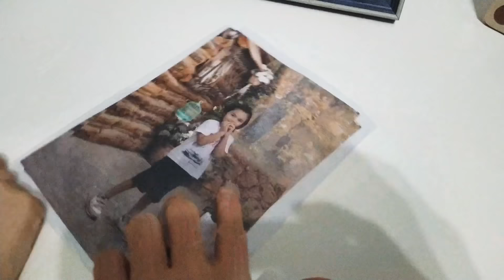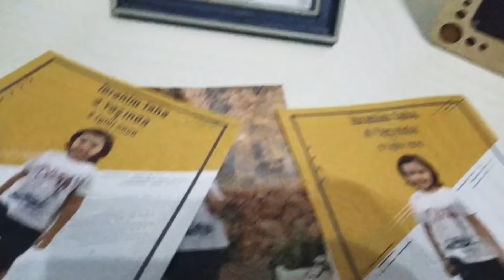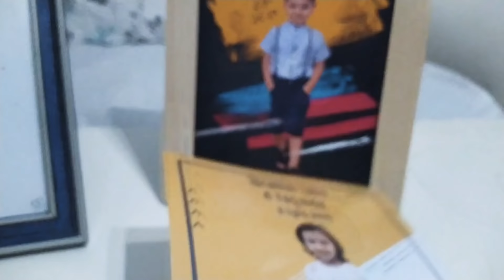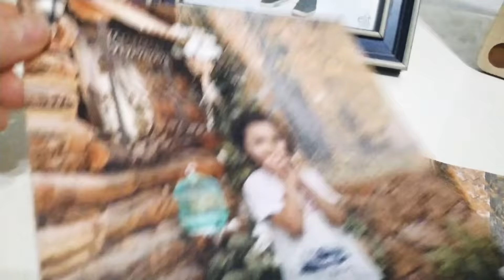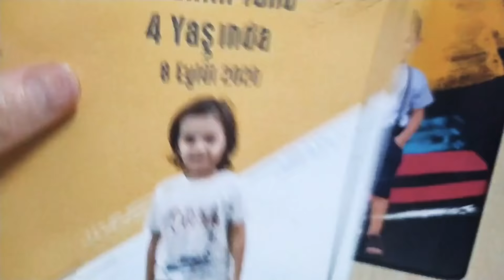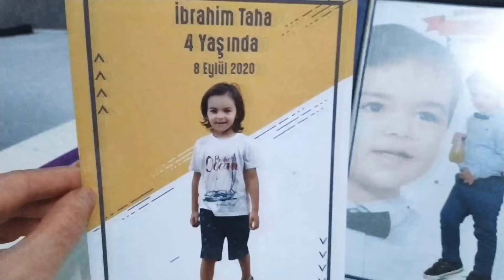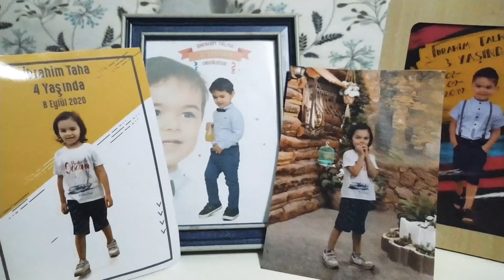İbrahim Talha'nın 4 yaş fotoğraf çekimi yaptı🙃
İbrahim Talha her yıl olduğu gibi bu senede fotoğraf çektirdi 4 yaş fotoğrafları
pek poz vermeyi becerememiş olsada fotoğrafçımız profesyonel olduğu için harika pozlar yakaladı ve ortayamuhteşem fotoğraflar ortaya çıktı..

evdekal funnykids fotoğrafçekimi fotoelit 4yaş kahramanmaraş doğumgünüfotoğrafları heryılfotoğraf oyun park eğelence#yaralanma funnykids أفضل سلسلة قصص تربوية وأخلاقية للأطفال